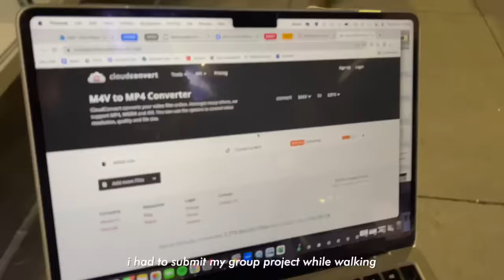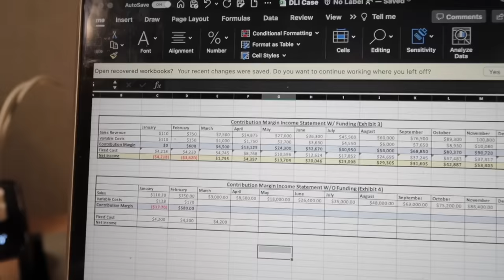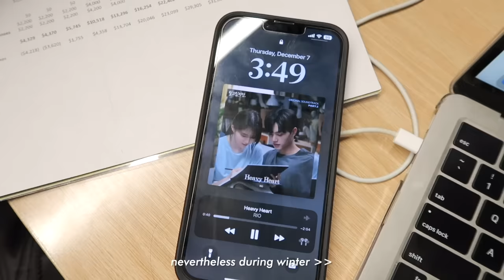5AM study vlog 🖥 last week of uni, hanging with friends, ice skating, finals season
𖦹°‧ FAQ✮୭⋆
Name: Ella Wang
Age: 19
Ethnicity: Chinese
Cameras: Canon G7x Mark II, iPhone 13 Pro Max, GoPro Hero 11 Black
Editing: Final Cut Pro, Canva, Phonto, PicsArt